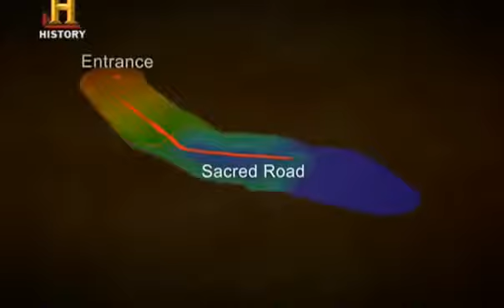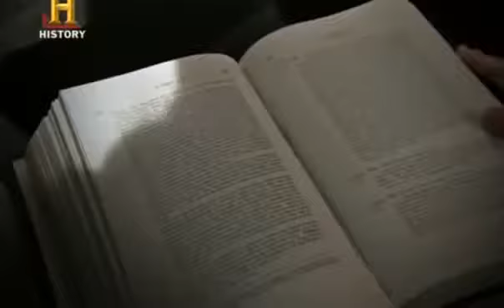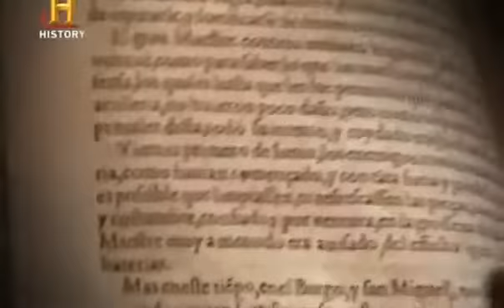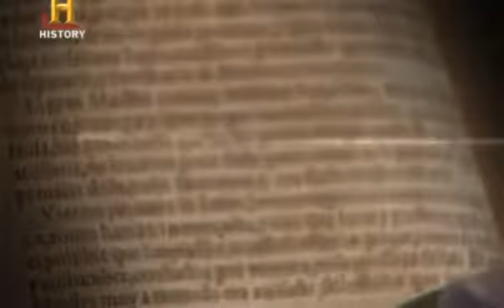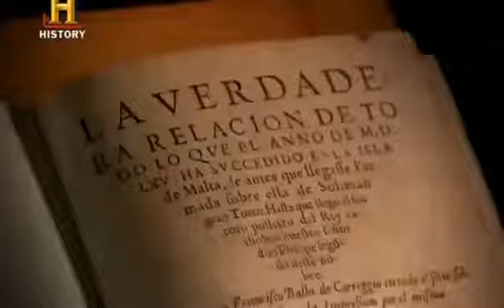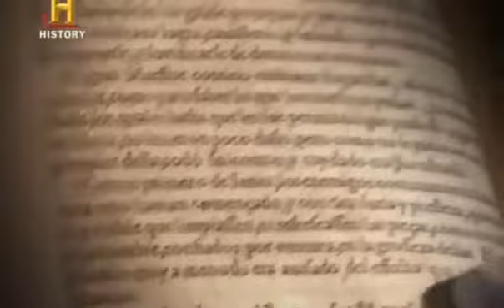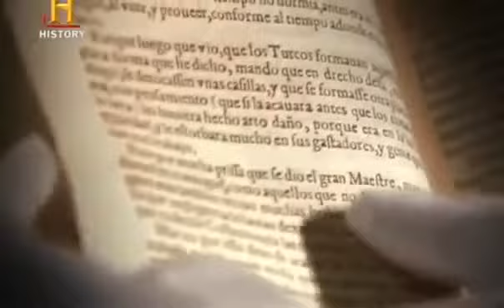Büyünün Gizli Bilimi ...